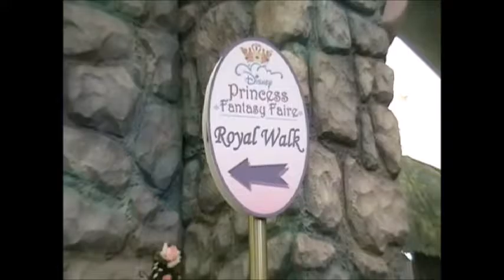Disneyland Princess Fantasy Faire 2005 CINDERELLA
Josie meets Cinderella at Disneyland